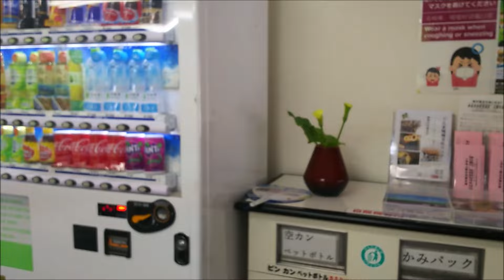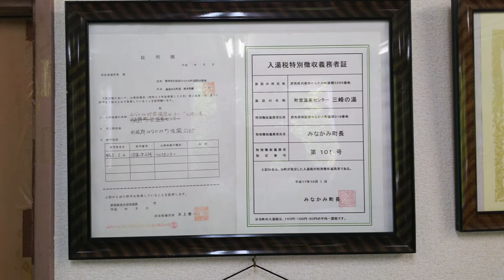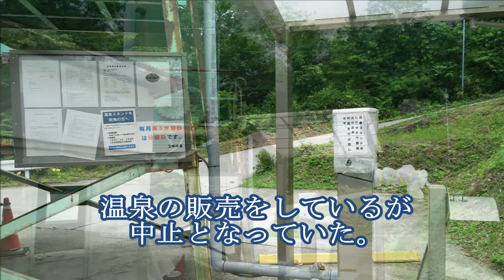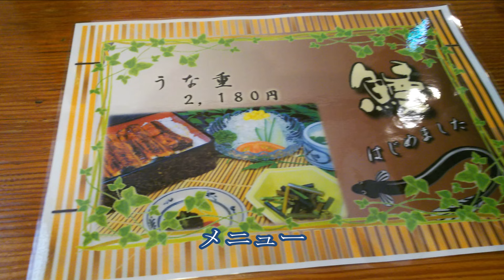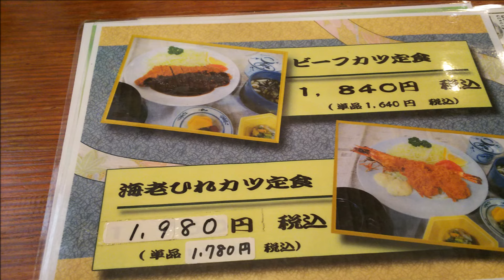温泉大国「群馬」昼飯シリーズ 月夜野温泉「三峰の湯」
町民の人や月夜野を訪れた人たちに人気のある天然温泉センターです。
透明度の有る熱めの源泉かけ流し温泉である、体に良さそうだ！
昼飯は沼田市「日本料理　松かわ」焼き魚ランチを食す。